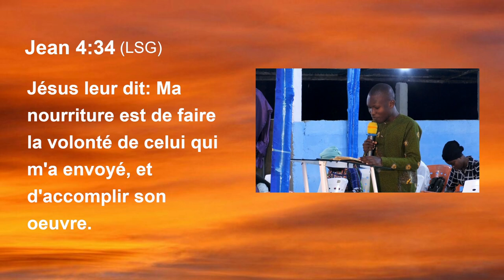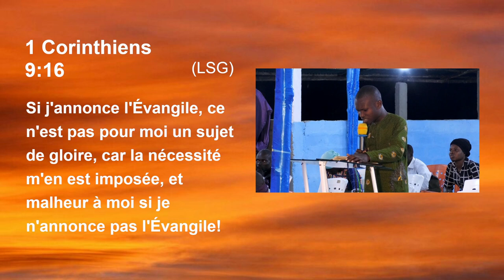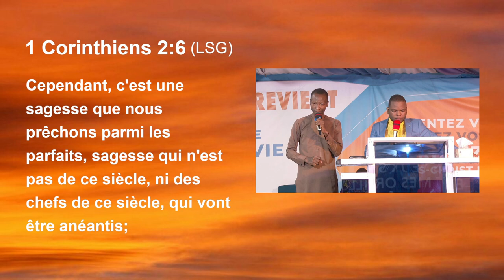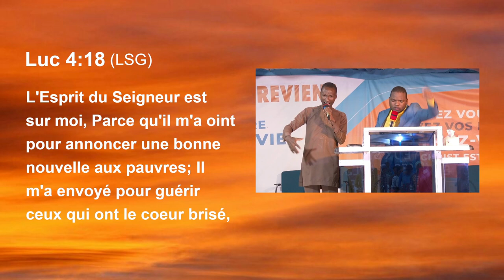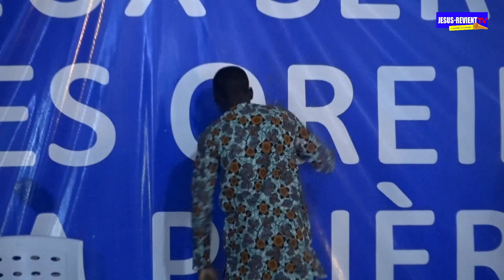🟥🔥🔥 SOIREE D'INTERPELLATION SUIVIE D'UN GRAND MOMENT DE PRIERE / GROUPE JESUS-REVIENT